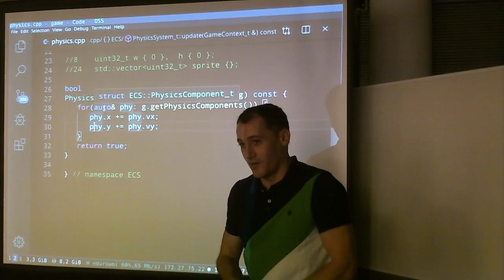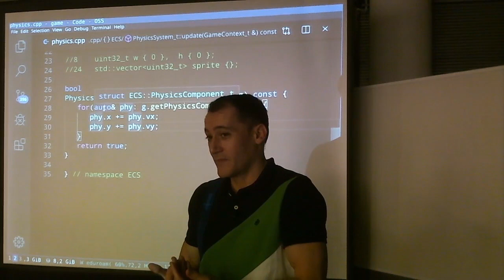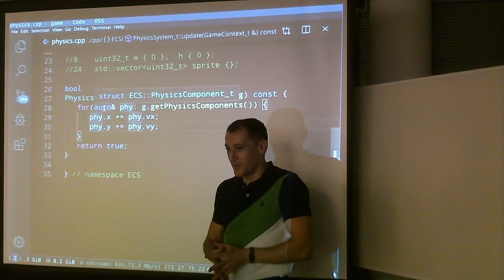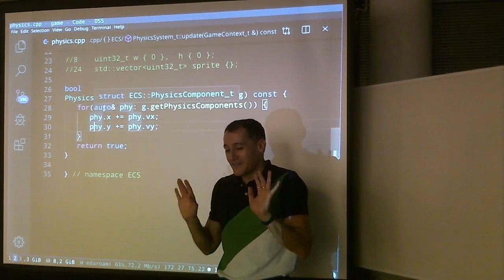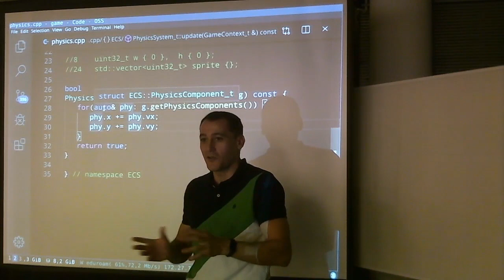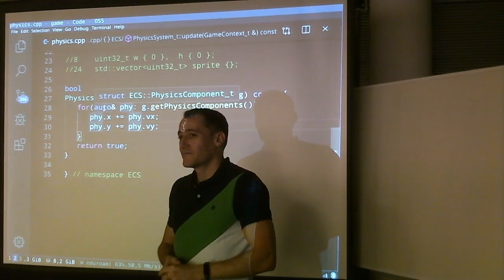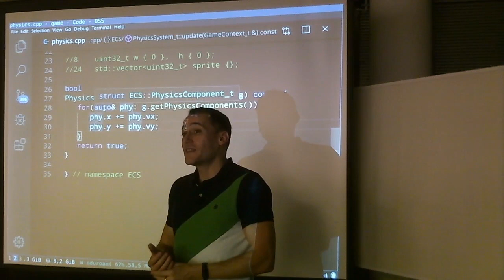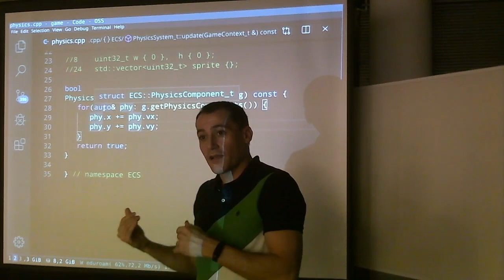C++ : Formas de asociar entidades y componentes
Estudiamos la necesidad de que nuestros componentes estén asociados a entidades. Muchos sistemas necesitarán varios componentes de una misma entidad para funcionar, y deben ser capaces de acceder a partir de uno de los componentes a los demás de la entidad. Vemos opciones para realizar esto, con metacomponentes, identificadores y punteros. Estudiamos ventajas e inconvenientes y fijamos la estrategia que seguiremos.

Contenidos detallados:
- Entendemos la necesidad de que los componentes, aunque independientes, estén asociados a las entidades
- Tendremos sistemas que necesitarán leer/modificar varios componentes de una misma entidad, por lo que es necesaria la asociación
- Analizamos una duda sobre la creación de arrays de metacomponentes: es una posibilidad factible, pero es siempre cuestión de diseño.
- A nivel arquitectónico de sistemas, realizaremos como aproximación el uso de un único componente principal por sistema en lugar de arrays de metacomponentes
- Existen varias formas de realizar la asociación, particularmente identificadores y punteros.
- Usar punteros es muy práctico, pero tiene como inconveniente la dificultad de mantener los punteros cuando las entidades cambien de posición en memoria
-- Problemas con el borrado de entidades o con el realojamiento de std::vector
- Usar identificadores numéricos es menos práctico, aunque tampoco sea incómodo, pero permite que los componentes/entidades sean movidos libremente por la memoria mientras podamos acceder a ellos a través del identificador
- Resolvemos algunas dudas respecto a tipos de dato y tamaños
- Resolvemos una duda sobre lo que sucede con los punteros cuando son accedidos y desreferenciados respecto a la caché: cuál es su impacto y opciones que lo mitigan